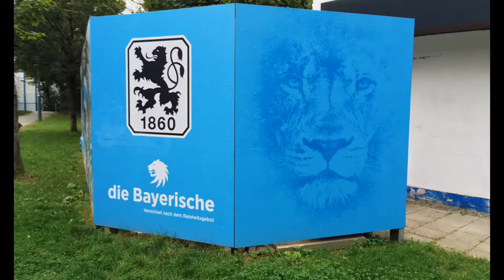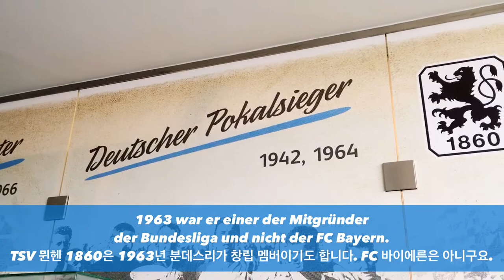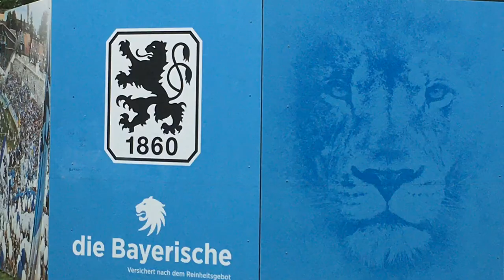뮌헨의 두 축구팀에 관심 있나 hoxy?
사실 별내용 없음